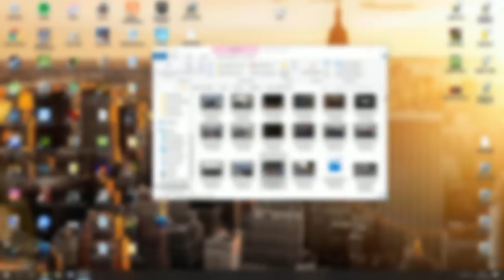GTA 5 mobiel medisch team (MMT)